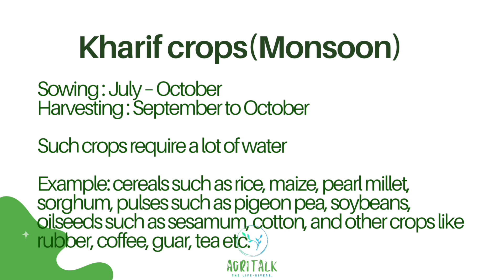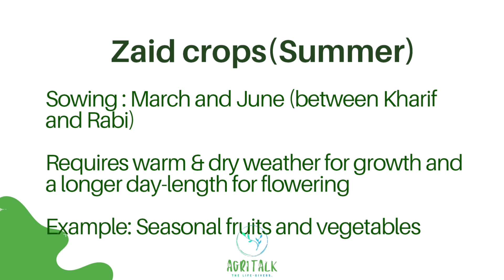Cropping Seasons in India 🌱🌿🌾🌎❄️🌧️🌦️☁️